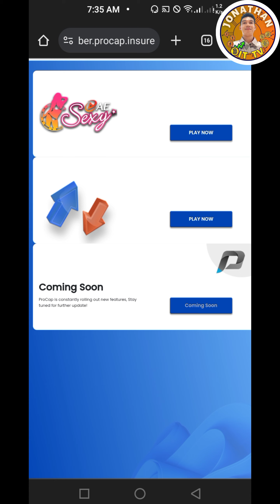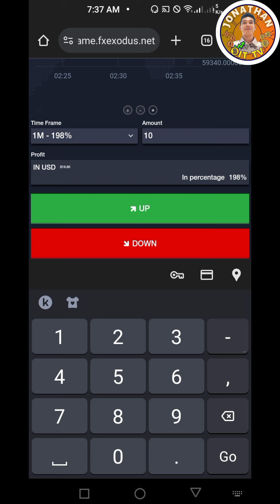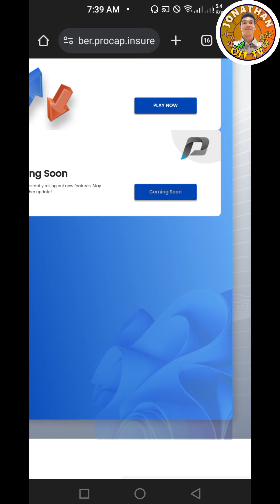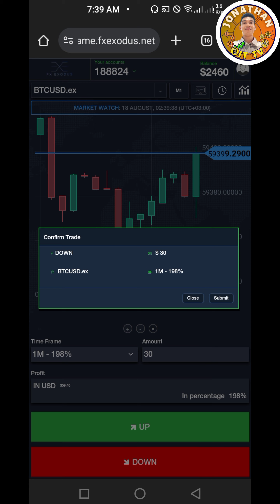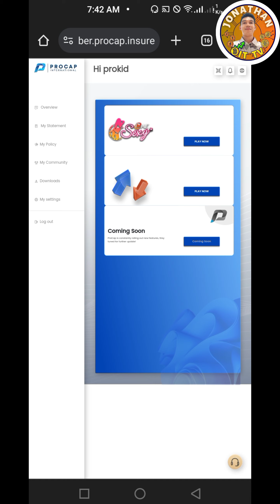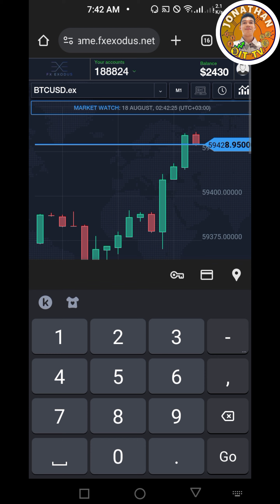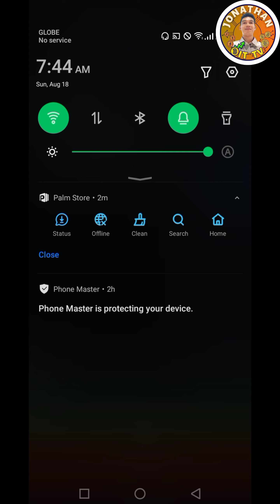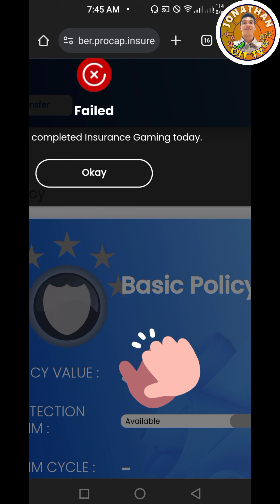Let's Play Gaming - Crypto | How to Play in Crypto Win $68.60 with 7 Quantum Formula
Good luck everyone sa treasure hunting.
May chance ka pa makakuha Ng cash s treasure hunt.
Pki comment sa description kung nagustuha mo ito.

Pki follow na din ang fb Page ko

Earn up to $5010 rewards

Claim mystery boxes worth up to $1500 USDT
Enjoy lifelong commissions on every trading fees and get up to 1,500 USDT in Mystery Box.

Claim rewards up to $50

Free voucher up to $100

Slamat Ng marami ka crypto sa support.

bybit stake interest

Thanks for your concern, I'm happy to know your feelings or thoughts, opinions, suggestions, comments, ideas just comments below.